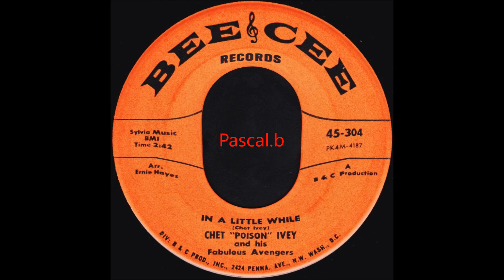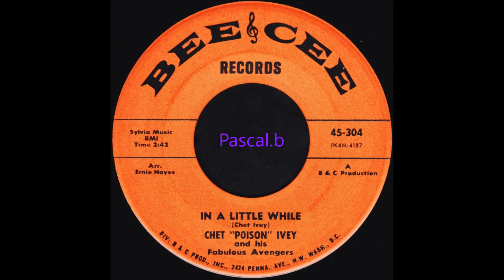Chet "Poison" Ivey - In a little while